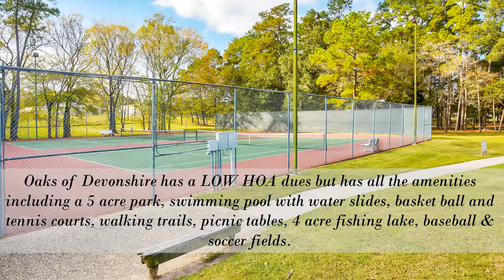20306 Honey Locust Hill Dr. Spring, Texas 77388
Rare opportunity for this spacious 1 story, 3109 sqft, oversized 3 car garage, 3bdrm+study, 3.5 bath home w/wooded fenced in lot that backs to green space, oversized 17' X 25' covered patio plus 10'X10' covered outdoor granite & marble kitchen top of the line grill & burner. This home has all the bells and whistles in its open floor plan. $65K in upgrades in the last 3 yrs. The large secondary bedrooms each have their own private bathrooms & walk in closets. New owners will enjoy the spacious master suite. Master bath has double vanities, large shower, & even space for exercise equipment. Never flooded, 2 A/C units & furnace just replaced in 2016. There are two 10ft wide gates and an 8-channel Samsung security camera surveillance system. This is a MUST SEE property! Neighborhood has LOW HOA dues but has all the amenities including a 5 acre park, swimming pool with water slides, basket ball and tennis courts, walking trails, picnic tables, 4 acre fishing lake, baseball & soccer fields.